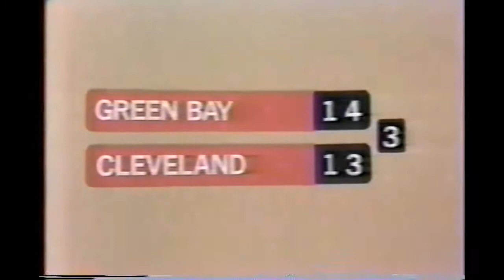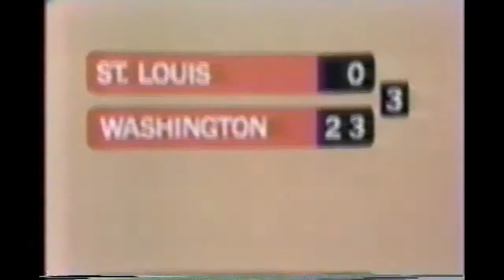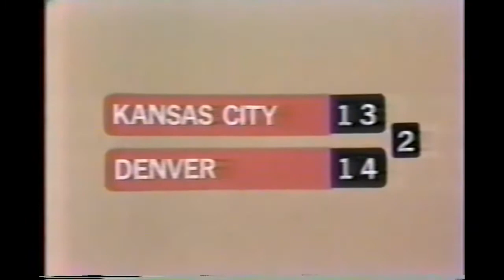1980-10-19 NFL Today Halftime